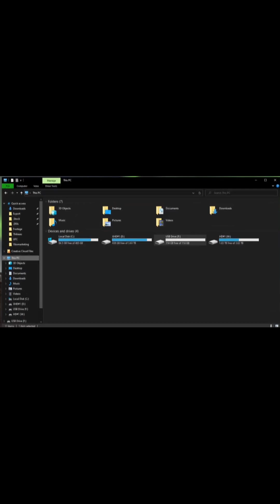Fix Your Corrupted SD Card with These Simple Tips!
There can be various reasons your system does not recognize or read SD cards.
Physically analyzing the SD card or unhiding files should be the first step to fix the SD card issues.

Stellar has been your trusted partner since 1993 having 3 million-plus satisfied customers globally. Stellar to the rescue! Visit Stellar-Info Dot Com to rescue your files right now.